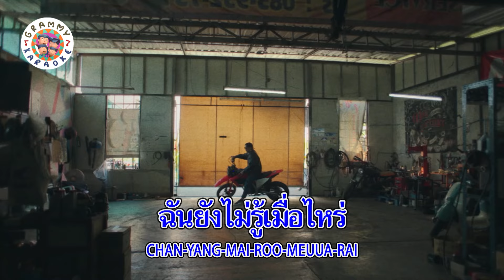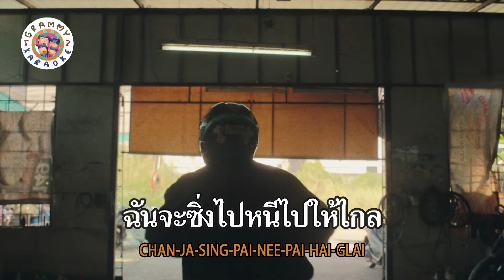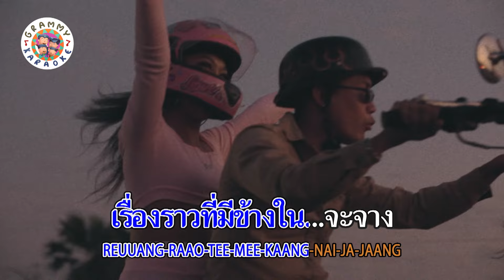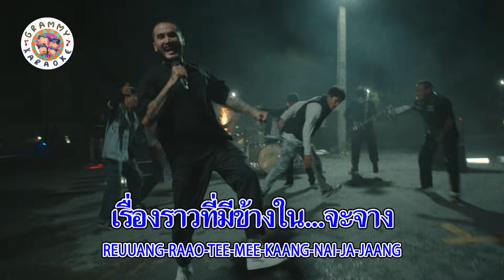คาราโอเกะ นักซิ่งเจ้าน้ำตา - Lomosonic